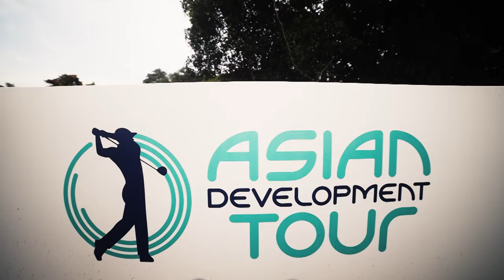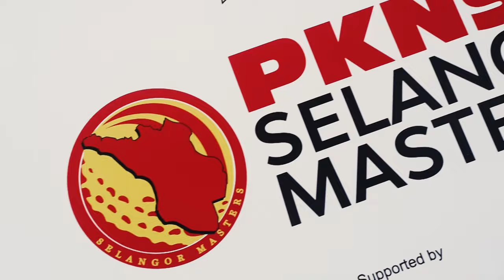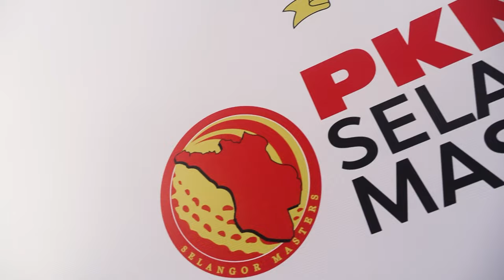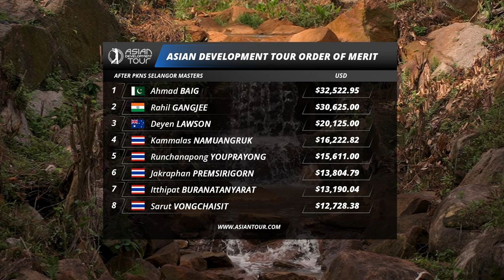Rahil Gangjee clinches victory | PKNS Selangor Masters | Highlights | Asian Development Tour | 2024